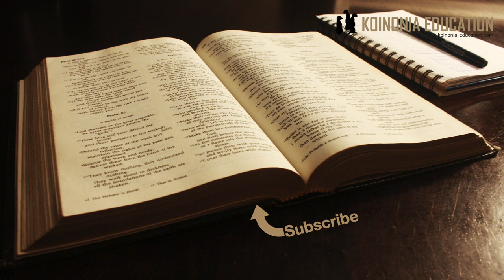Aagano ya watu wote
Mpangilio;
26 Wanamaliza kula na kutoka
27-28 Yesu anawaeleza yatakayofuata
29 Petro hataki kukubali
30 Yesu anamhakikishia kwamba hata yeye yumo
31 Petro bado hapendi kukubali na sasa hata wale wengine wanamuunga mkono.

26 Wanamaliza kula na kutoka

27-28 Yesu anawaeleza yatakayofuata
Anawatangazia kwamba wote watamkimbia halafu ananukuu Zakaria 13:7 ”Amka, Ee upanga, juu ya mchungaji wangu, na juu ya mtu aliye mwenzangu, asema BWANA wa majeshi; mpige mchungaji, nao kondoo watatawanyika; nami nitaugeuza mkono wangu juu ya wadogo.”

Unabii unayonukuliwa inaeleza juu ya hukumu ya Mungu utakayomwangukia Mchungaji wa Mungu.
Tunapoangalia hiyo andiko inaonekana huy omchungaji hana hatia, NI tofauti na sehemu zingine kama Ezekieli 34:7-10, pale ni hati ya viongozi inayoshusha hukumu juu ya watu.
Katika Zakaria 13:7 hakuna dokezi ya kuwa huyo mchungaji hana kosa,  Tafsiri zinasema ”aliye mwenzangu” SRUV, ”Aliye karibu nami” NEN, ”Anayenitumikia” BHND Inaonekana tatizo siyo kwake
Tukiendelea kusoma tunaona tatizo lipo kwa kondoo mst 8-9.
Tunaambiwa 2/3 watauwawa na 1/3 wata takaswa kwa moto, wata testiwa kama vile unavyofayna na fedha na dhahabu.
Sehemu hii hainafanani na sehemu zingine katika AK zinazo angamiza taifa kwa sababu ya uovu wa wote.
Katika aya hizi hakuna kinacho dokezakwamba mchungaji amevunja agano la Mungu.
Inaonekana kwamba Mchungaji anapigwa kwanza kmaa kianzio ya hukumu na utakaso wa kondoo
Tukiyaangalia inaonekana kwamba Mchungaji anapigwa kwa sababu ya kondoo ingawa hana hatia

Angeweza kujibagua, na kukwepa lawama na hukumu kwa sababu hana hatia lakini hakufany ahivyo badala ya hivyo,
Yesu hapa anajitambulisha kama mchungaji si tu wa ”wakristo” bali ya watu wote.
Na hukumu inayoongelewa inaonekana itahusika na wote, wapo watakao ”kufa” kwa maana ya kutokupata uhai uliopo katika agano inayokuja, agano ya Masihi.
Lakini hata wao ambao wamo ndani ya agano kuna utakaso ambao hautakuwa mwepesi.
Majaribu hayo amesha ya ongelea katika 11:22-25 kuhusu kusamehe wanaowatendea makosa
13:9-23 kuhusu kusalitiwa, kuhojiwa na hata kuteswa na kuuwawa kwa ajil ya Injili.
Wafuasi wa Yesu ni watu wanaotambua kueswa kama moja ya ufuasi wao (hiyo mara nying hatupendi kusikia)
13:13 inasema atakayevumilia hadi mwisho ataokolewa (wokovu hapo maan ayake hasa ni ufufuo katika uhai wa milele)

Hata Yesu anaongea juu ya ”ukombozi” wake kwa lugha hiyo, anasema
”Baada ya kufufuka nitawatangulia kwenda Galilaya” hiyo ni maneno anayeongeza baada ya nukuu ya Zekaria.
Njia ya ukombozo unapita katika matezo, kifo na kufufuka.
Hayo Yesu anayakubali lakini maday ya kuyapitia yanatuhusu sisi pia. Mark sura ya 13.
Wakati wanafunzi wake watakapopitia katika majaribu, mateso na wengine hata kifo, eatakumbuka kwamba walikutana naye Galilaya baada ya yeye ku fufuka, na hiyo inawapa tegemeo ya ufufuo.
Sehemu nyingine ya muhimu sana katika maneno ya Yesu na Injli ya Marko ni tamo ya ”mtaniona Galilaya”
Tukiangalia tegemeo ya wayahudi kuhusu imani, Mungu Masihi na mengnie karibi mabo yote yalikwa katika mikhtada wa Yerusalemu na Yudea, lakini hapa wanaambiwa atakutana nao Galilaya kw nini hiyo?
JIbu tunalipata katika uhusiano ya Ufufuo na Agano mpya aliyoileta.

Ufufuo ni jambo la msingi sana katika Agano hiyo mpya, na Agano hiyo mpya pia inahusisha watu wote si kabila moja tua, Wayahudi, bali watu wote wa mataifa yote.
Kusudi la Mungu ilikuwa mataifa yote wamwabudu yeye na centa ya hiyo iwa Yerusalemu, Yesu anapofika anakuta mambo hayakwenda hivyo. Bali kumekuwaepo ubaguzi, wayahudi wamejibagua na mataifa.
Bila shaka kwa sehemu hata Mungu amewaambia kufanya hivyo kusudi wasiambukizwae ubaya ya kuabudu miungu
Lakini tangu Abrahamu imekuwa lengo ”watu waone nuru ya Wayahudi na wavutiwe kumwabudu Mungu wao” na hiyo ilikuwa haijafanyika sana.
Ndiyo maana hukumu sasa inaangukia Hekalu na hata mfumo wa Agano la Kale.

Tukiangalia Galilaya tunaona huduma ya Yesu iliendelea vizuri
Pale tunaona hata watu wa makabila mengine walihudumowa na Yesu Mk 5:1-20, (Gerasa), 7:24-30 (Msyrofiniki) 7:31-37 (bubu kiziwi) 8:1-10 (kuwalisha 4000)
Galilaya ilikuwa na watu wa makabila mengi, ilikuwa mukhtada iliyojumwisha kila kabila.
Na kwa sababu hiyo Galilaya ni mfano mzuri wa jumwiya mpya ya Agano hiyo mpya, inawajumwisha watu wote.

29-31
Ingawa maelezo ya mst wa 27-28 inadokezo nyingi sana ya mafundisho na kuhusu Agano mpya inaonekana wanafunzi hawakuikamata wao walishitukia tu maneno ya kwamba watmwacha..
Si ajabu bado wanafikiria ”atakayemsalit” na sasa ansema kwamba wote watmkibia!
Ika leta sababu ya kujitetea, Petro ni wa kwanza
”Hata kama wengine watakuacha mimi hapana”
Hata Yesu anapomwambia kwamba atamkana mara tatu kabl aya jogoo kuwika mara ya pili bado anakata na sasa anapata suporti ya wanafunzi wengine wote, aaah wao hawatamwach